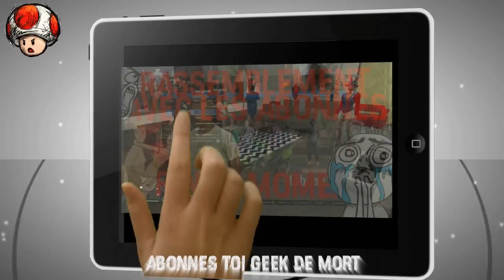Presentation De Ma Chaine * Maka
☞Aujourd'hui on se retrouve pour La Deuxieme vidéo de Presentation de ma chaine . on voit la différence d'évolution entre la premiere que j'avais deja realisé . je peu vous dire que j'ai du regarder pas mal de photo faite avec vous met amis , sa ma fait un gros pincement au coeur de voir tous le chemin que nous avons fait ensemble . j'espere que vous serez la encore longtemps pour me soutenir :)

☞Mon Graphiste : Recherche Un Graphiste

☞ SKF Maitre ( fafamen )

☞Bientot Trial Fusion , Baby Blue , et franchement je ne sais plus quoi faire pour le moment ... J'ai La preco De BF Hardline et Advenced warfare . mais leurs date de sortie son fin octobre et debut novembre ...

☞Mes pseudo : PS3 / Maka4870 ( complet ) === Xbox / Maka4870

☞Mon skype :Maka4870

☞Mon steam : Maka4870